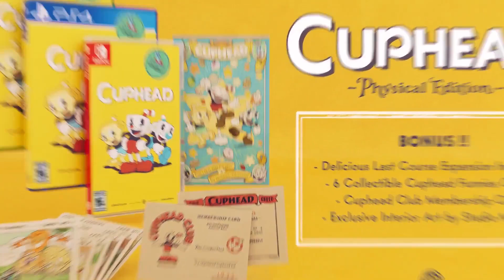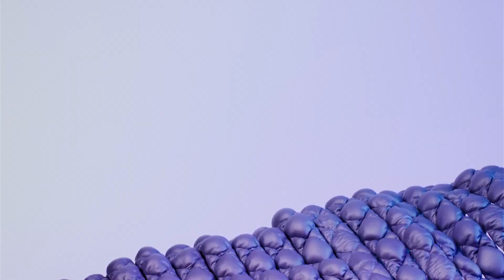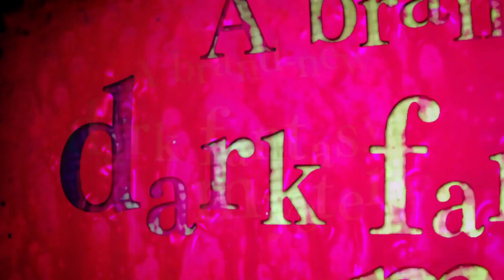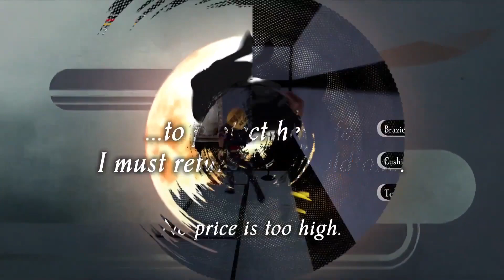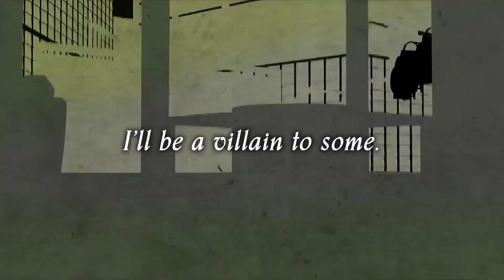Best New Game Trailers (Week of 10-17-22)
The Best New Game Trailers Of The Week Of 10/17/22!

00:00 - The Eternal Cylinder - Official Launch Trailer
01:00 - Floodland - Official Gameplay Trailer
02:49 - One More Gate: A Wakfu Legend - Official Early Access Trailer
04:02 - Black Skylands - Official Aerial Combat Trailer
05:18 - Cuphead - Official Physical Retail Edition Announcement Trailer
06:21 - Rainbow Six Siege Doktor’s Curse: The Returned - Official Gameplay Trailer
07:45 - NecroBouncer - Official Prologue Trailer
08:20 - Meta Quest Pro - Official Reveal Trailer
08:55 - Sonic Frontiers - Official Combat & Upgrades Gameplay Trailer
12:41 - Mahou Senshi Cosplay Club - Official Announcement Trailer
14:49 - Purgatory Dungeoneer - Official Launch Trailer
15:49 - Master Detective Archives: Rain Code - Official Teaser Trailer
17:34 - Buddy Simulator - Official Switch Teaser Trailer
18:09 - Warpips - Official Consoles Launch Trailer
18:45 - Warhammer 40,000: Warpforge - Official Trailer
19:50 - Kamiwaza: Way of the Thief - Official Launch Trailer
21:51 - Torchlight Infinite - Official Open Beta Trailer
23:20 - Choo-Choo Charles - Official Release Date Trailer
25:20 - Bayonetta 3 - Official Trailer
29:35 - From Space - Official Release Date Trailer
30:37 - Marvel’s Spider-Man: Miles Morales - Official PC Features Trailer
31:56 - Gotham Knights - Official Cinematic Launch Trailer
34:22 - Pokemon Scarlet and Pokemon Violet - Official Iono Trailer
37:52 - Vernal Edge - Official Reveal Trailer
39:15 - MultiVersus - Official Stripe Gameplay Trailer
40:26 - Behemoth - Official Reveal Trailer
40:51 - The Chant - Official Gameplay Overview Trailer
44:57 - Nickelodeon Kart Racers 3: Slime Speedway - Official Launch Trailer